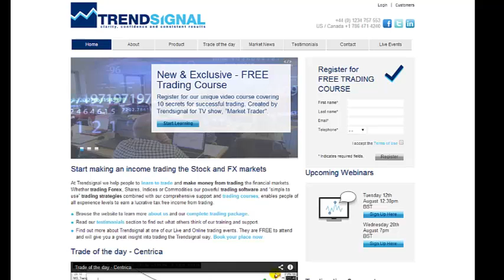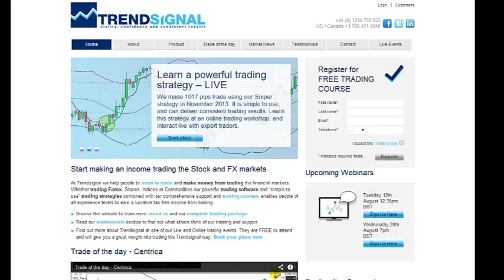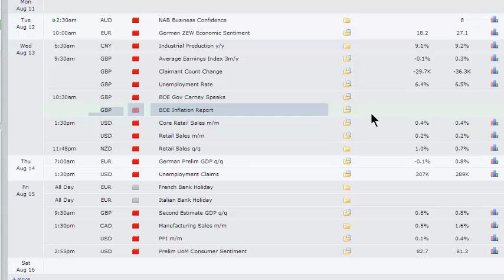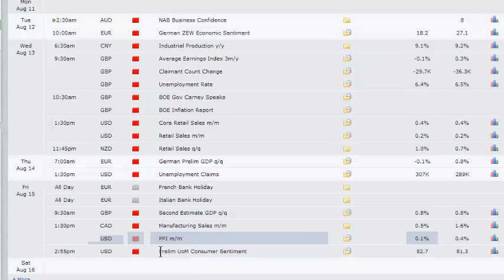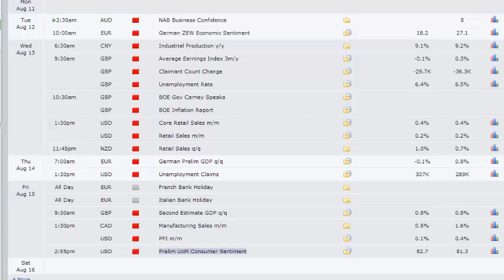Market news - Week commencing 11th August